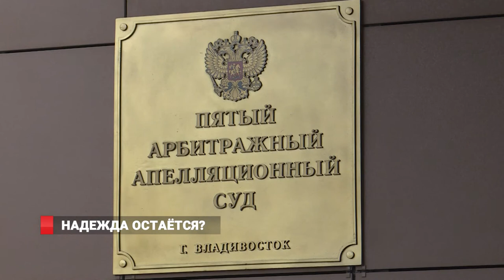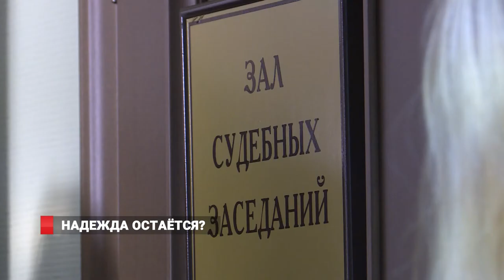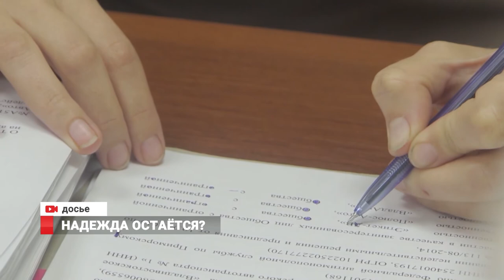Надежда остаётся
18 декабря  состоялось заседание 5 Арбитражного апелляционного суда, которое должно было  принять окончательное решение, был ли нарушен ФЗ "О защите конкуренции", существовали  ли факты  привилегий и аффилированности на рынках поставки инертных материалов для строительства дорог с 2011 по 2015 год?.   Участниками слушаний были администрация города, МУП "Дороги Владивостока" и  акционерного общества "Востокцемент" и с другой стороны – УФАС.